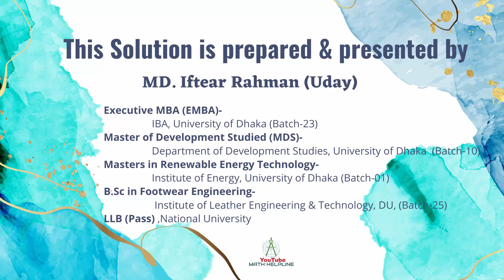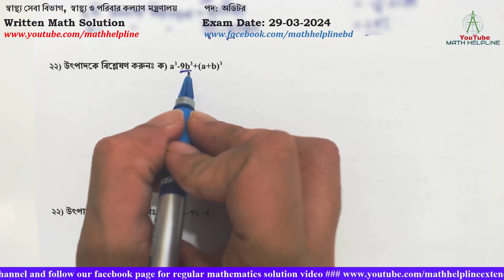স্বাস্থ্য সেবা বিভাগ, পদ: অডিটর Written Math Exam Date: 29-03-2024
স্বাস্থ্য সেবা বিভাগ, স্বাস্থ্য ও পরিবার কল্যাণ মন্ত্রণালয়
পদ: অডিটর
২১. এক বিক্রেতা ১০টি কমলা যে দামে কিনে ৮টি কমলা সেই দামে বিক্রি করে। তার শতকরা কত লাভ বা ক্ষতি হবে?
২২) উৎপাদকে বিশ্লেষণ করুনঃ ক) a3-9b3+(a+b)3
২২) উৎপাদকে বিশ্লেষণ করুনঃ খ) 9x2 – 9x -4
২৩) দুটি সংখ্যার যোগফল ১০ এবং বিয়োগফল ২ হলে ছোট সংখ্যাটি কত?
২৪) ১০ বছর পূর্বে মা ও মেয়ের বয়সের অনুপাত ছিল ৪:১। ১০ বছর পরে মা ও মেয়ের বয়সের অনুপাত হবে ২:১। মা ও মেয়ের বর্তমান বয়স কত?